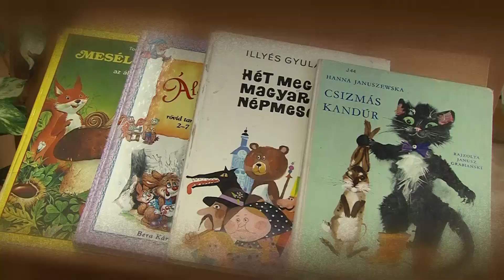Tálentum-Pódium (2019): Kis-Dér Boglárka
Kovács Barbara: A csacsi